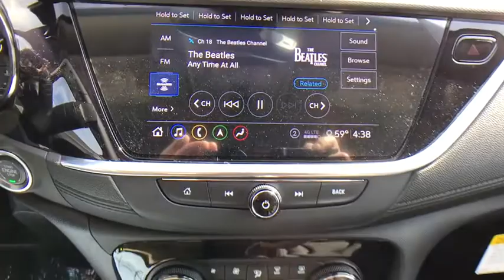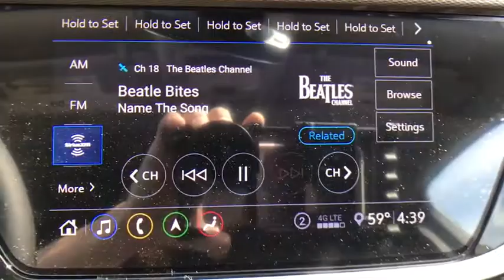2020 Buick Encore GX Allentown, Reading, Bethlehem, Philadelphia, Quakertown, PA QB10025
Chili Red Metallic New 2020 Buick Encore GX available in Quakertown, Pennsylvania at Star Buick GMC Cadillac of Quakertown. Servicing the Allentown, Reading, Bethlehem, Philadelphia, PA area.
2020 Buick Encore GX Essence - Stock#: QB10025 - VIN#: KL4MMGSL0LB111687

480 N West End Blvd Route 309

2020 Buick Encore GX Essence ECOTEC 1.3L Turbo 4D Sport Utility 9-Speed Automatic Chili Red Metallic